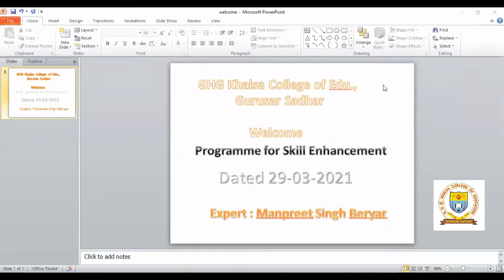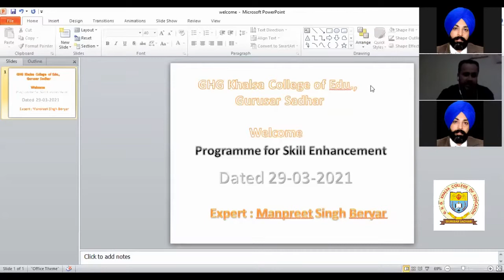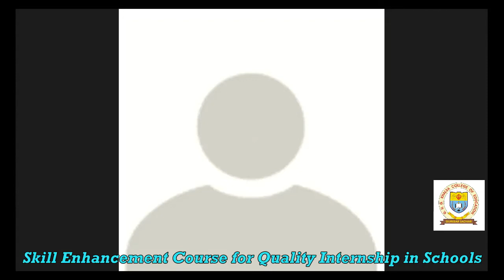Immigration Laws and Teachers II B.Ed. II M.Ed. II GHG KHALSA COLLEGE OF EDUCATION I SADHAR